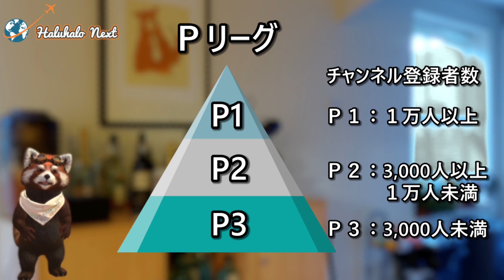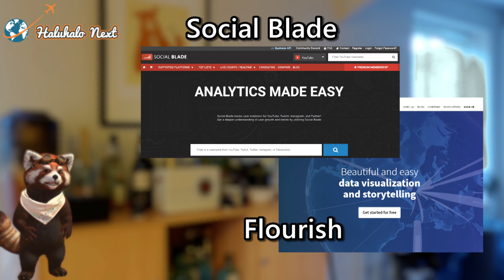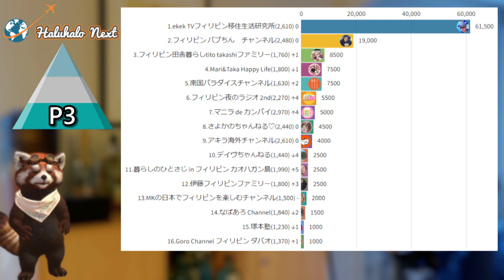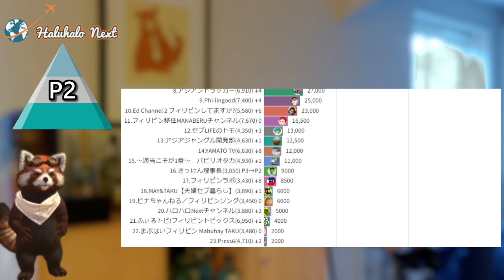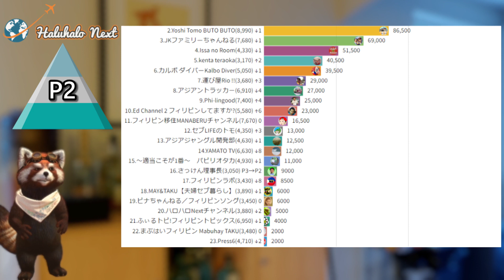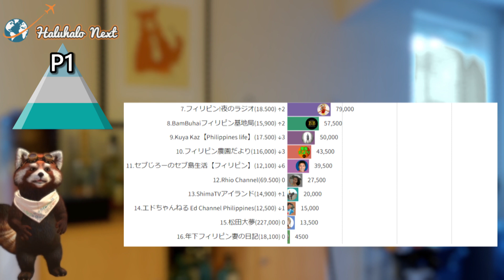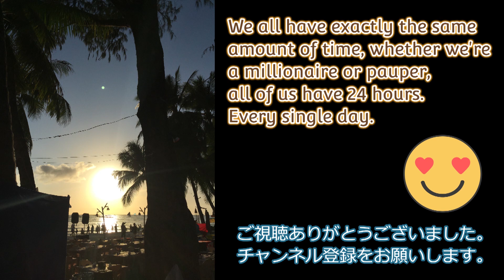フィリピン系YouTuber収入ランキング[2022年8月]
Social Blade のデータを集計してFlourishで可視化しています。
あなたのお気に入りのフィリピン系YouTuberは
いくら稼いでいるのか？　お楽しみに！